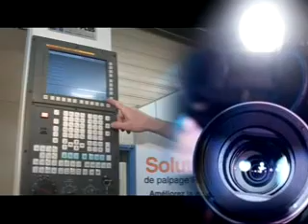ccm production au service des entreprises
demonstation montage video entreprise ccm production